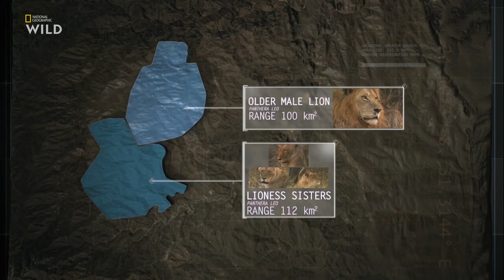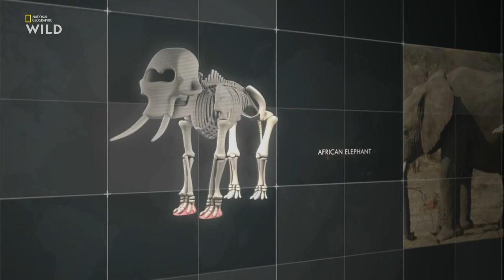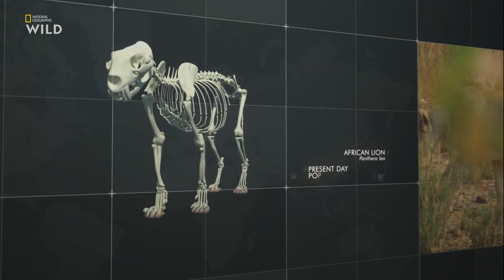Nat Geo Wild.Земля хищника.Львы.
Документальный фильм о животных.